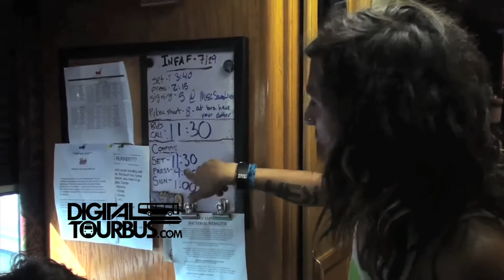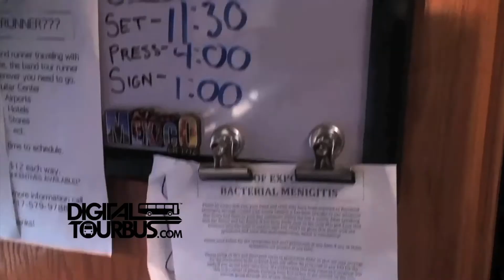Confide / Joel Piper - BUS INVADERS Ep. 169 (Warped Edition)